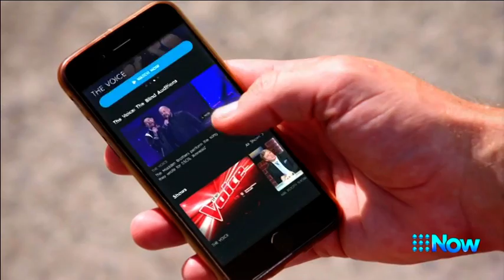9Now - 30 Second Promo (May 2016)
Now that the multichannels are available, Nine has made an ad/promo for their streaming service 9Now.

Recorded off 9Life (Via WIN) Illawarra on May 26, 2016 (12am).